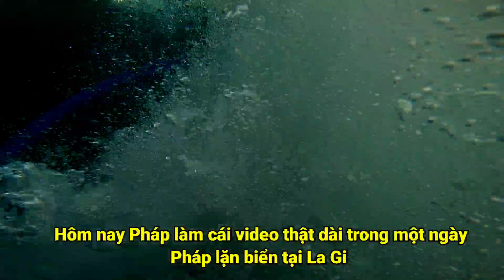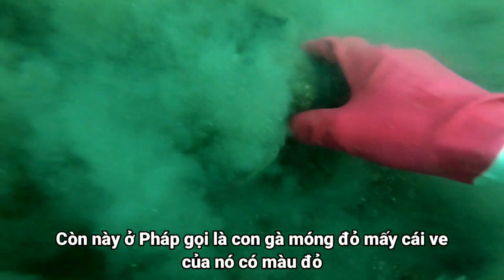Lặn Biển La Gi Bắt Hải Sản Bán Hàng Tại Biển Cho Thương Lái Tập 38 Sea diving to pick up seafoods.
tholanbien86 videobanquyentholanbien86 ThợLặnBiểnChuyênNghiệp dạ đây là video clip Pháp cùng với mấy anh em có diệp lặn biển tại LaGi vài ngày video clip Pháp quay về một ngày lặn biển và bán hàng cho thương lái tại trên biển Pháp chân thành cảm ơn cả nhà đã xem video ủng hộ Pháp số Zalo 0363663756